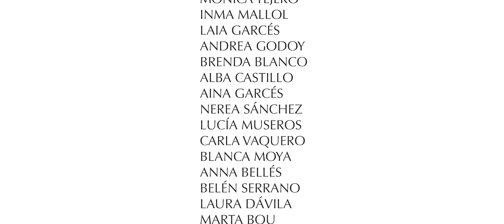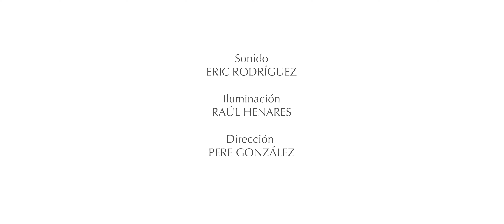Activa tu modo igualdad - Día Internacional de la Mujer- Ayuntamiento de l'Alcora 2024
Vídeo del Ayuntamiento de l'Alcora de la campaña del 8M 2024